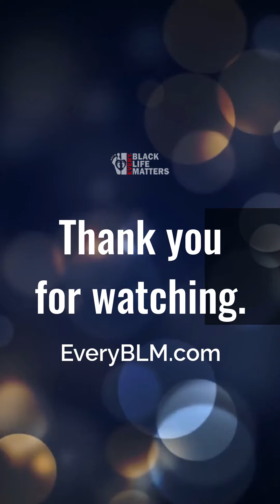Kevin shares update from Atlanta - Saturday Jan 2, 2021